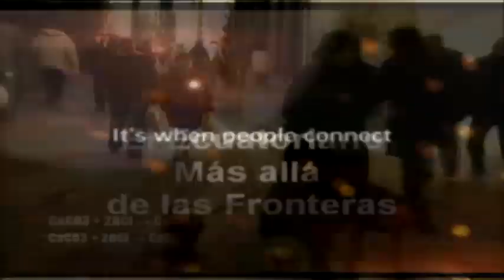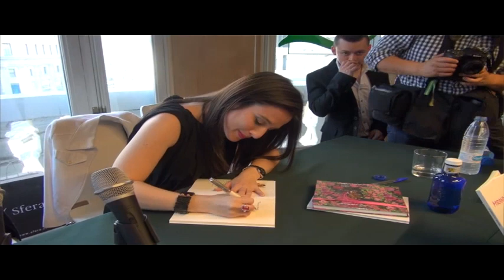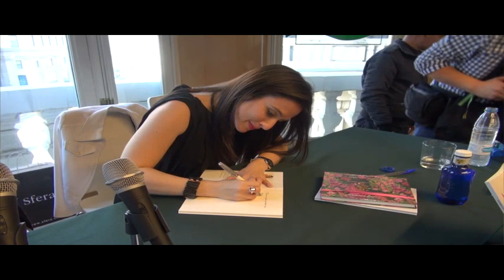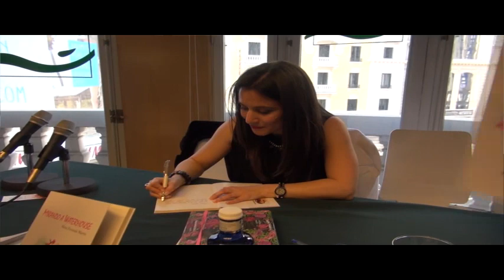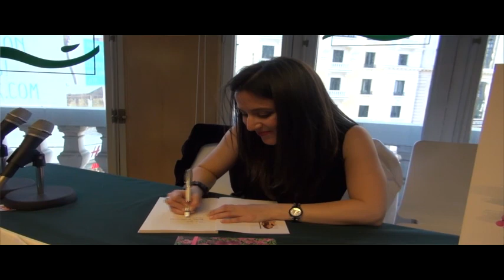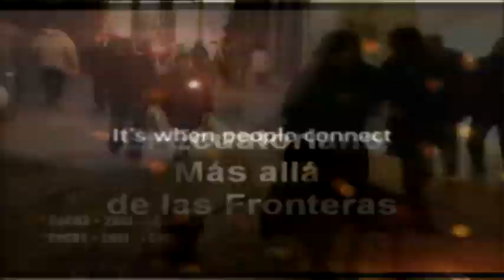Presentaron el libro: Mirando a Waterhouse, de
Nuria Fernandez. By: somoslatinos.es
La Casa del Libro de Madrid y Ediciones Carena, de Barcelona
De la escritora madrileña: Nuria Fernández Martín
Se contó con la actuación especial del Cantautor: Marco Antonio Molina
El acto tuvo lugar el día viernes 8 de mayo del 2015, a las 19:00 horas en la Casa del Libro. Gran Vía 29, Madrid.
Todos los Sábados: 18:00 a 18:30 Horas de Ecuador, y Domingo de : 01:00 a 01:30 Horas de España.
Reproducción: Todos los Lunes, Martes, Miércoles, Jueves y Viernes de 18:00 a 18:30 Horas de España, 11:00 a 11:30 horas de Ecuador.

mundo
ciudadanos
dialogo
rafael correa
nuria fernandez
oscar imbaquingo
ecuador
quito ecuador
mundo
noticias del mundo
Noticias Hoy
noticias de hoy
Hora Noticias
Noticias Internacionales
noticias del dia
noticias internacionales
noticias de mexico
últimas Noticias
Mundo Periodico
Deportivo Noticias
periodico el mundo
Noticias De España
Noticia Nacionales
Noticias Recientes
Noticias Actualidad
noticias del dia de hoy
noticias recientes
noticia de hoy
noticias internacionales de hoy
noticias actuales

La canción de San Miguel, por MIKA y los Ciudadanos de un Lugar Llamado Mundo. ‪#‎LaCanciónDeSanMiguel‬, RECORDANDO A: DIALOGANDO (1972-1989), Dialogando, JUAN PARDO .Ciudadanos del mundo.. VIDEO CLIP..1985, Baiando: somos ciudadanos del mundo, JUAN PARDO .Ciudadanos del mundo.. VIDEO CLIP..1985, Los Hijos de los Inmigrantes en España - (by elecuatoriano.com)( Oscar Imbaquingo , ECUADOR en España, 09-3 Video Clips musicales - "correa ana pastor" "correa rafael" "inmigrantes" "inmigrante ecuatoriano" "ecuador" "ecuador vs honduras" "ecuatorianos" "ecuatorianos en el mundo" "ecuatorianos en españa"